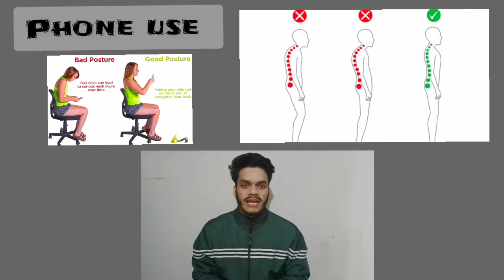How to improve body posture! बॉडी posture ठीक करने के लिए एक्सरसाइज..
Better breathing. Research shows that poor posture negatively affects your ability to breathe deeply and fill your lungs. ...

Super self-confidence. ...

Back relief. ...

Improved mood. ...

Optimal digestion. ...

Look skinnier. ...

.Reduced headaches. ...

.Greater function as you age.